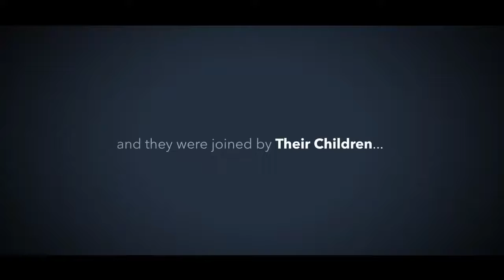MAAC Stories MAAC Koramangala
MAAC Koramangala, Leading training institute for Animation,VFX,Multimedia,Gaming and AR/VR.